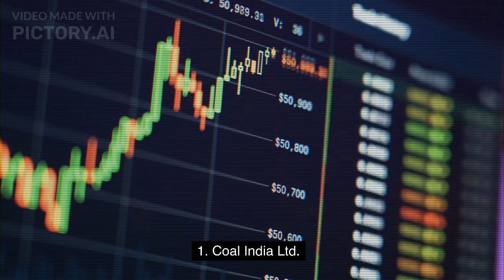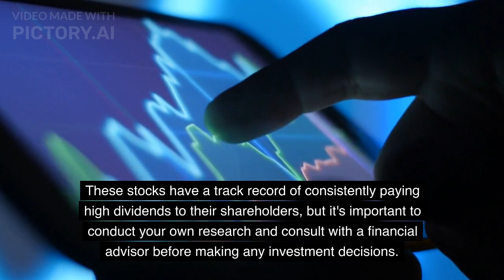Top dividend paying stocks in Indian Market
This video gives the list of Top dividend paying stocks in Indian Market.